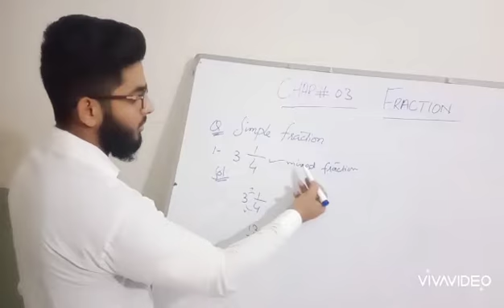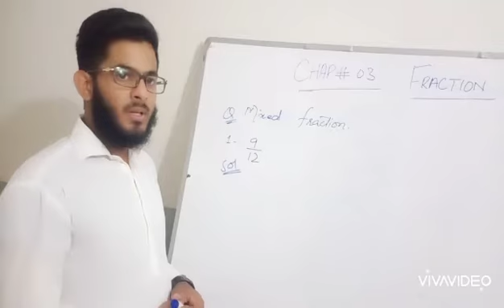Class 4 Exercise 3 part 3 (Subject : Maths)